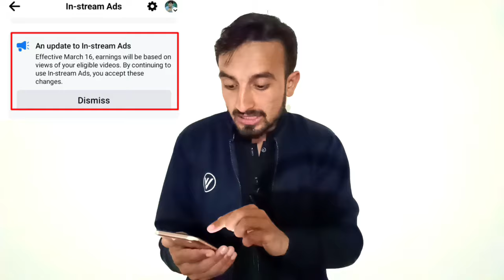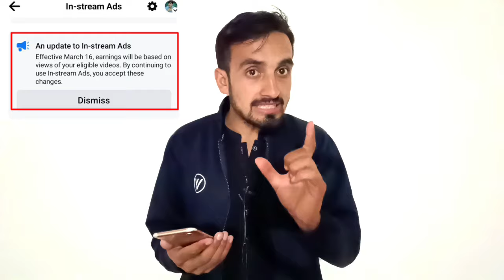Facebook Monetization New Update 2024 | Instream Ads Update